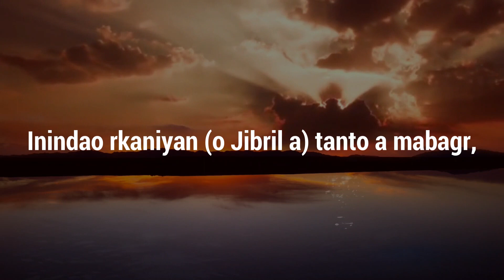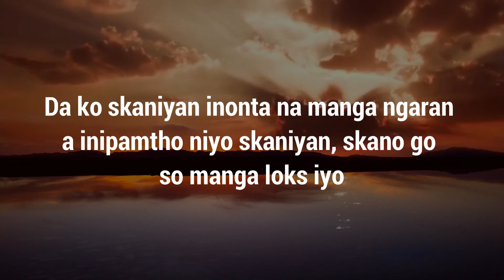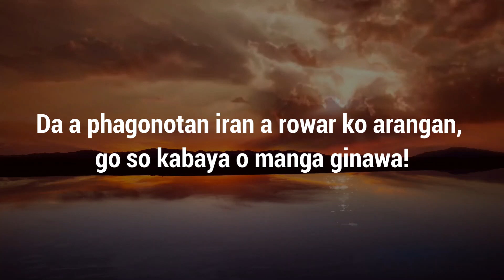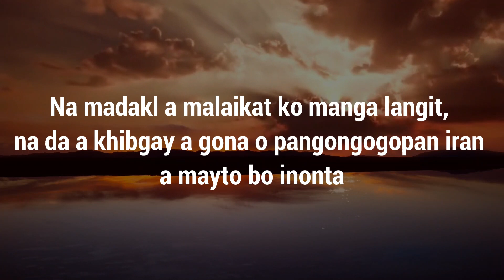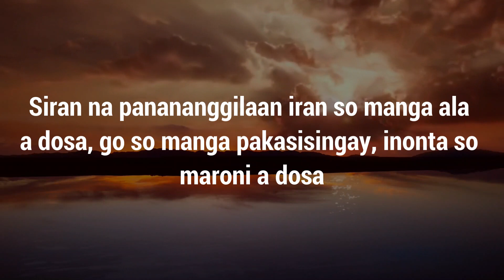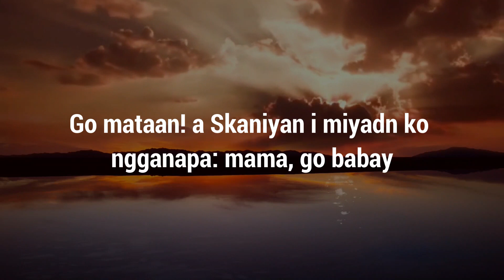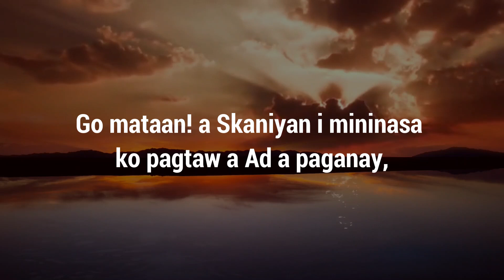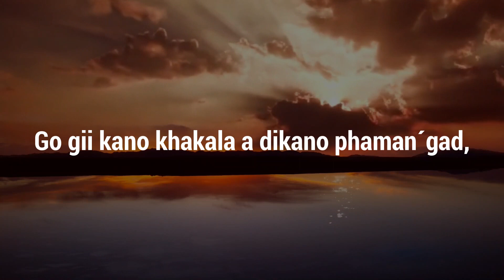Surah An Najm - Shiekh Abdullah Al-Humeid